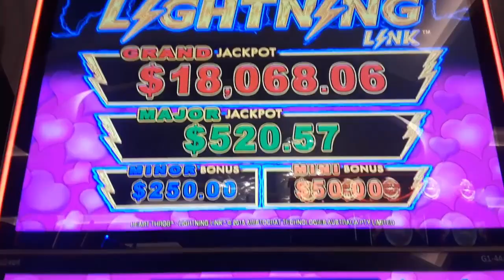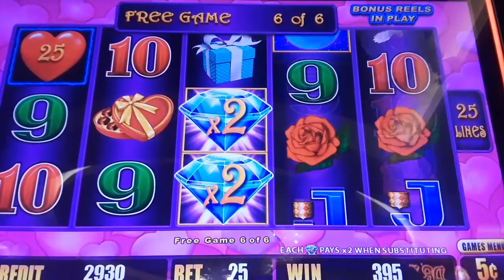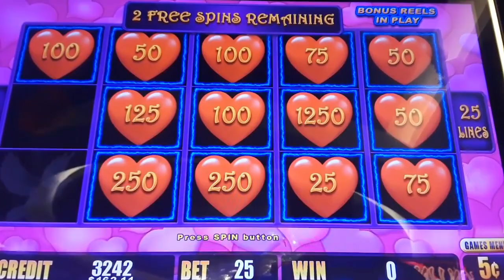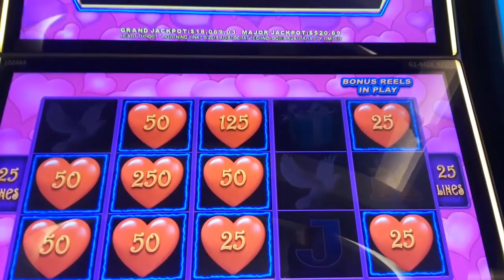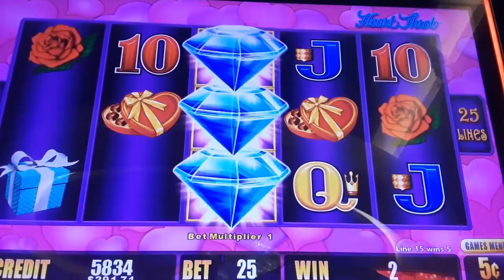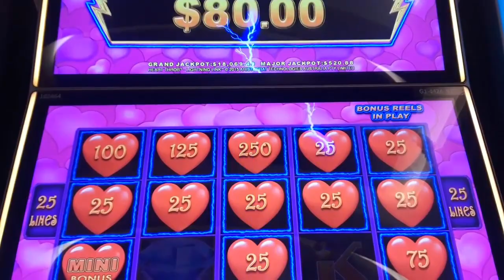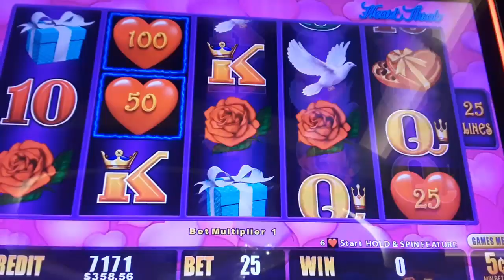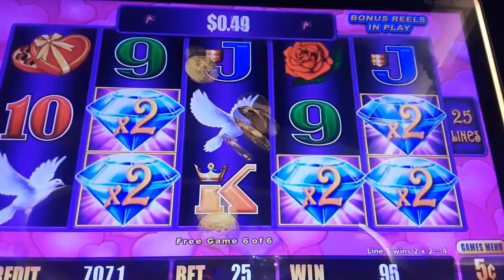NICE SESSION ON HEART THROB LIGHTNING LINK SLOT MACHINE By Aristocrat Gaming - SunFlower Slots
Our bet : $1.25 ( 5c denom )